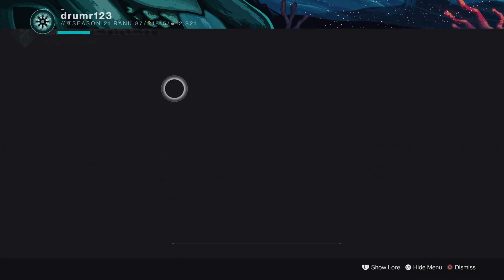Destiny 2: Gambit - Freelance (Titan)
Hey everyone! Welcome to another destiny 2 video! In this video, I take on gambit with my Titan. I am running strand, the Different times, The Unforgiven, and the Lazer painter. Thank you so much for the love and support and until next time fellow guardians!